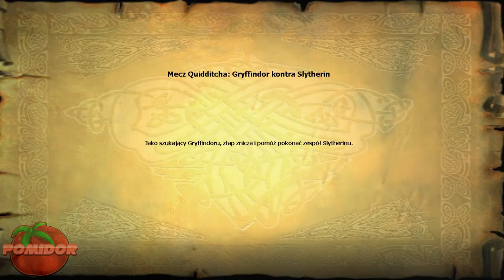Harry Potter: I Kamień Filozoficzny! [PC] #11 - Pierwszy Quidditch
📌TAGI:
Harry Potter: I Kamień Filozoficzny!, Harry, Potter, I Kamień, Filozoficzny, Harry Potter: I Kamień Filozoficzny! PC PL, Harry Potter: I Kamień Filozoficzny! PC Odcinek 11, Harry Potter I Kamień Filozoficzny Zagrajmy w, Harry Potter: I Kamień Filozoficzny! PomidorowyPL, Harry, Ron, Hermiona, Dumbledore, Hogward, Gryffindor, Harry Potter Odcinek 11, Harry Potter PC 2001 PomidorowyPL, Retro Gra, Retro Game, Retro Gamer, Retro Gracz, Czerwiec, 2020, Wiosna,